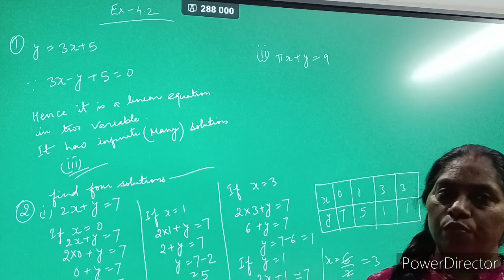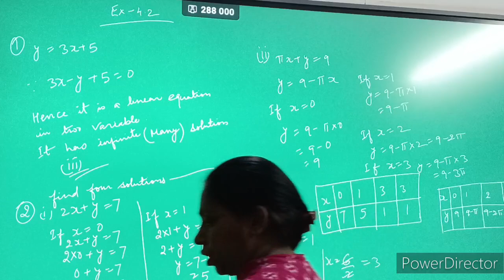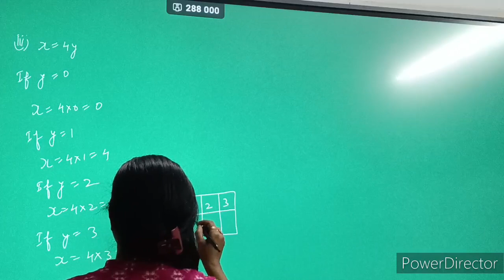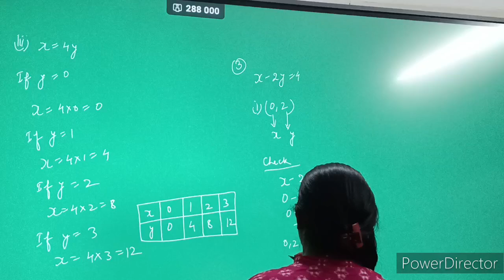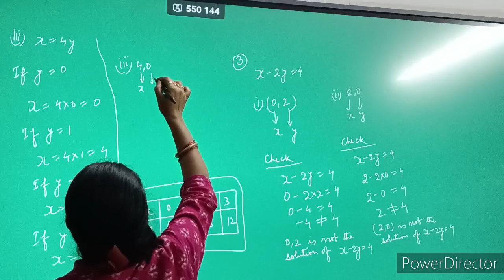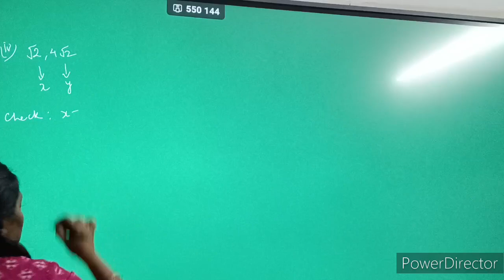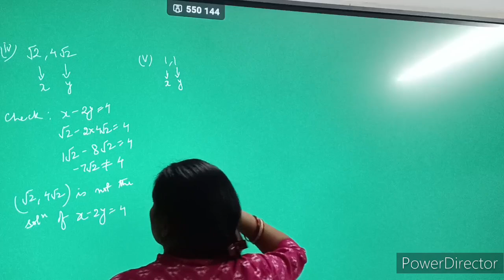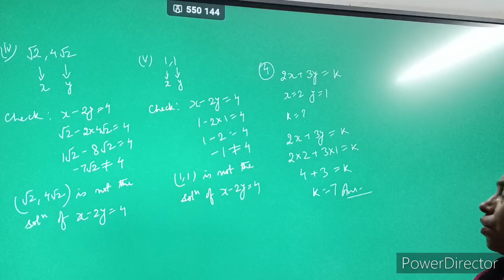Chapter 4 Linear Equation in two variables Class IX May 15, 2023